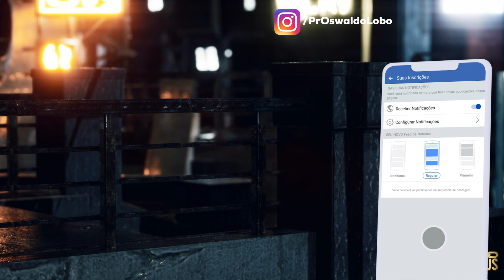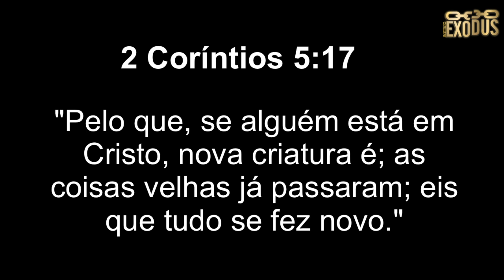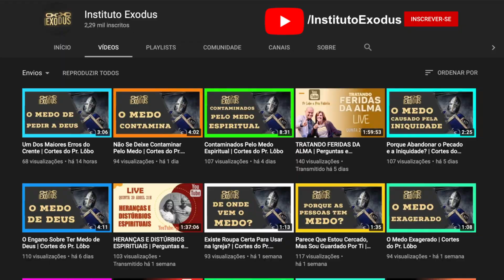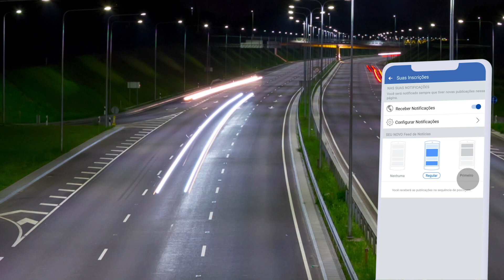LIBERTANDO-SE DO PASSADO - Oração Da Noite de Hoje